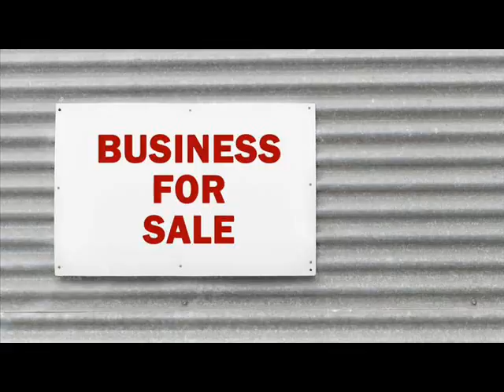Websites For Sale Aldrich Minnesota .wmv